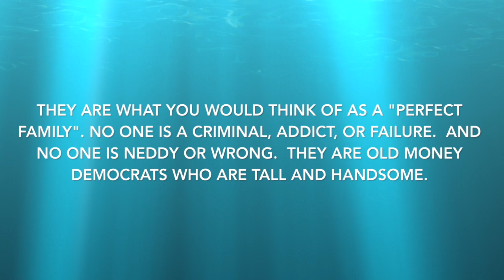We Were Liars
This video is about We Were Liars